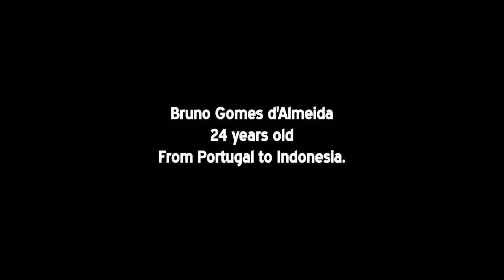In the Meanwhile - Bruno Gomes d'Almeida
"In the Meanwhile" is the new documentary project by Due Monete and talks about Europeans looking for personal development in developing country.
Here you find the story of Bruno, who moved from Portugal to Indonesia to make a work experience in order to enhance his possibilities to get the doctoral scholarship in architecture in his country. He dreams to establish his own architectural company, maybe in Brazil.

Enjoy his expat experience.

Written by Franco Dipietro